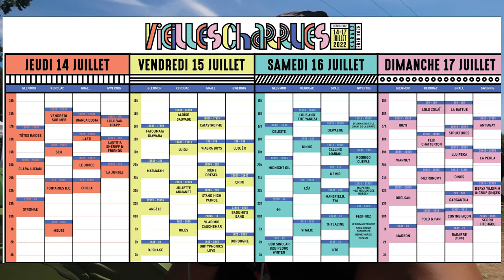LES VIEILLES CHARRUES 2022 (SCH, STROMAE...) VLOG #1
Wshh les bgggg !

On se retrouve pour un nouveau vlog !
On a passé 4 jours de folies au sein du festival les Vieilles Charrues !!!

J'étais obligé de vous partager ça ! ;)